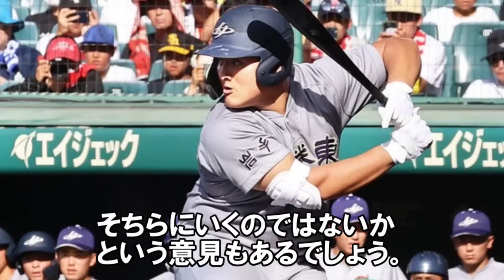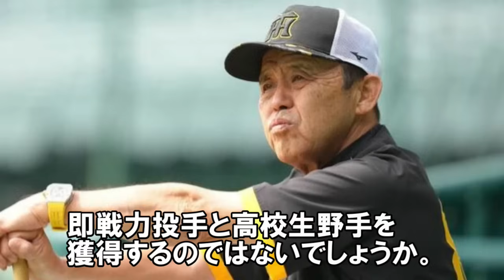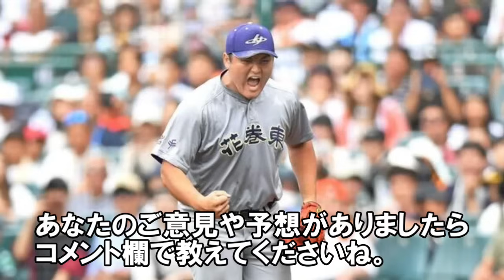全12球団2023ドラフト1位予想！細野晴希､常広羽也斗は複数球団が競合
0:00 12球団･2023年ドラフト1位予想
1:16 中日のドラフト1位予想
2:27 北海道日本ハムのドラフト1位予想
4:12 東京ヤクルトのドラフト1位予想
5:33 埼玉西武のドラフト1位予想
7:31 読売ジャイアンツのドラフト1位予想
9:11 東北楽天のドラフト1位予想
10:35 横浜DeNAのドラフト1位予想
12:02 福岡ソフトバンクのドラフト1位予想
13:35 広島東洋カープのドラフト1位予想
15:00 千葉ロッテのドラフト1位予想
16:31 阪神タイガースのドラフト1位予想
18:01 オリックスのドラフト1位予想

このように予想してみましたが、いかがでしょうか？
巨人･水野スカウト本部長はまだギリギリまで1位は決めないと言っていますが、細野のような気がします。
阿部慎之助新監督になって、ビッグネームに行くのか？そうでなくて本当にほしい選手を取りに行くのかも気になりますね！
ご意見や別の予想がありましたらコメント欄で教えてくださいね。

巨人2023戦力外予想 第2弾『もう限界』あの大ベテラン選手やズバ抜けた身体能力の6人

【2023FA実績十分】この投手の移籍先は巨人が最有力！その理由を説明。今オフ最大の補強！

2023FA目玉のこの選手！巨人入りはあるか？ヤクルトの新守護神になってトレードの時とはもはや別人に

LINEの友達追加→ID検索
で検索してください！